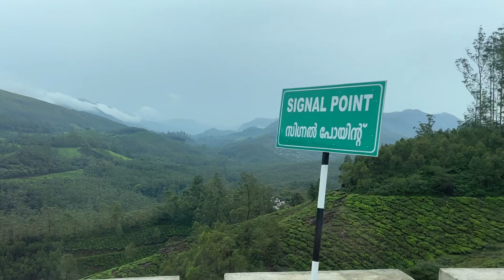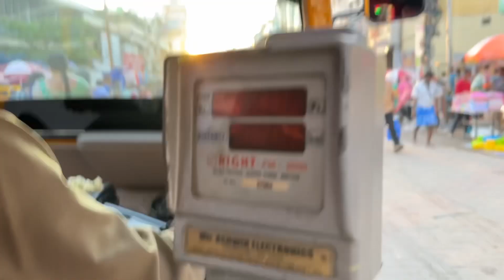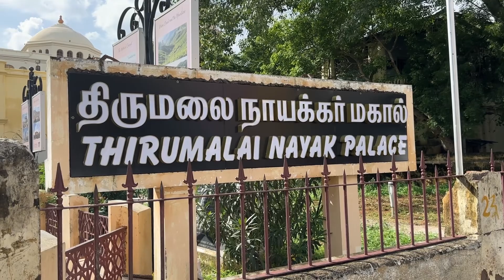Pt 3 Tea Tamils & Temples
Day 5 Weds 8th
Morning trek through tea plantations and the Munnar hills

After an early breakfast, we take a short drive through old Munnar and travel down to the tiny village of Nagarmudi, where we start our trek accompanied by a local guide. It begins with a long, gradual ascent winding through tea plantations and then climbs into Seven Malai Hills. Our hard work will be rewarded with spectacular views over Chittrapuram Dam, Changulam Lake, Anamudi, Munnar and other villages (weather dependent). We then descend back to our vehicle. Please note, there are a couple of steep ascents and descents on this trek, but the pace is slow and steady with plenty of rest stops along the way.

In the afternoon, there is also an optional visit to a tea museum followed by an optional tea-tasting session

    Day 6 Thurs 9th
To Madurai; optional closing ceremony at the Sri Meenakshi Temple

Leaving Kerala, we drive 100mi (165km) through the hills to the colourful temple town of Madurai, in Tamil Nadu. The drive should take approximately six to seven hours, arriving mid-afternoon.

After an early dinner, you can join an optional tour to witness the nightly closing ceremony at the Meenakshi Amman temple. You will be whisked into the city centre in a tuk tuk convoy, led by your local guide, to a historic Hindu temple on the bank of the River Vaigai dedicated to Parvati, known as Meenakshi, and her consort, Shiva, here named Sundareshwara. The ceremony can happen at any time after the temple closes for the night (approximately 9:30pm), so you may need to wait for an hour or so to witness the extraordinary procession but it's well worth it. Your local guide will walk you through the temple explaining the purpose of the ceremony and bringing the temple history and culture to life. We recommend applying mosquito repellent before leaving for the temple (including feet as you will be barefoot inside). You will likely be back at the hotel, depending on the ceremony time, between 10:30pm and 11pm.